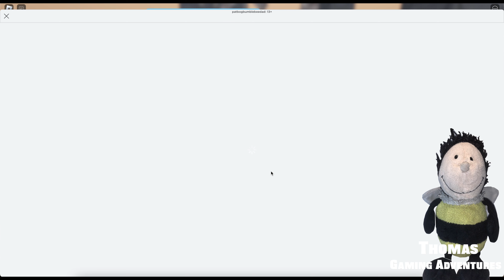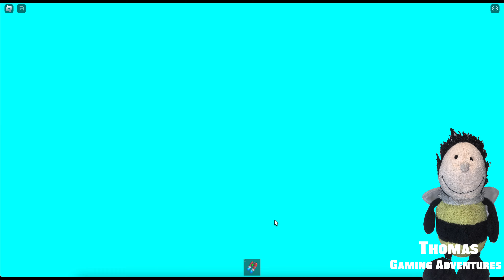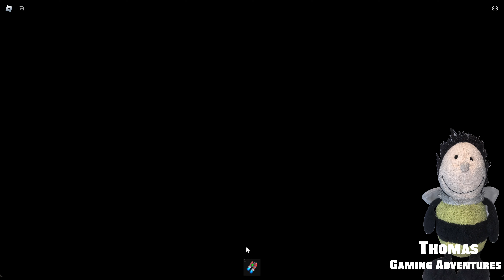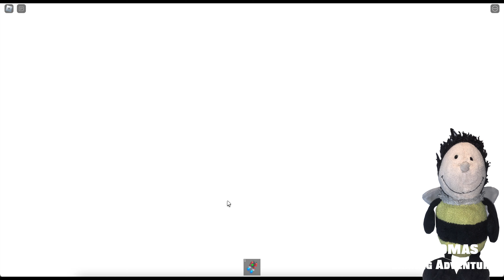How to Pull off a Stunning Heist in Rob Mr Rich's Mansion!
A channel with fun entertaining videos for kids and family! I mainly focus on Roblox, Minecraft & Toca Life but also do a variety of other games!

New videos coming every Saturday 8AM UK Time.

Today I am playing